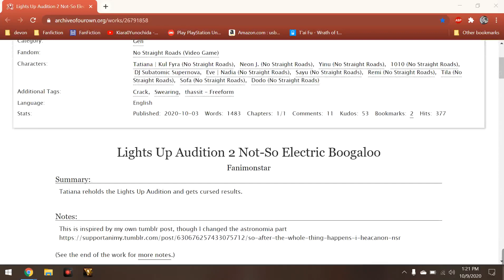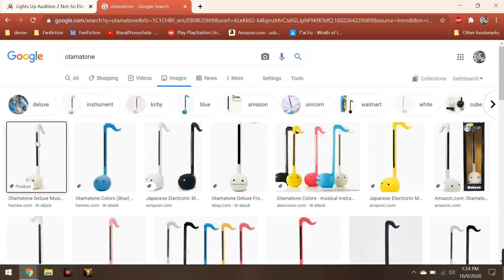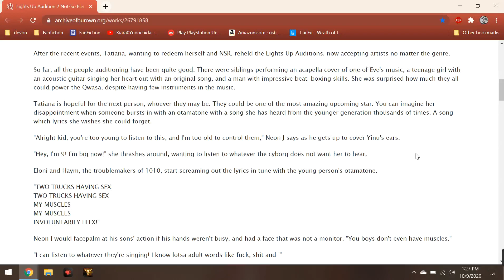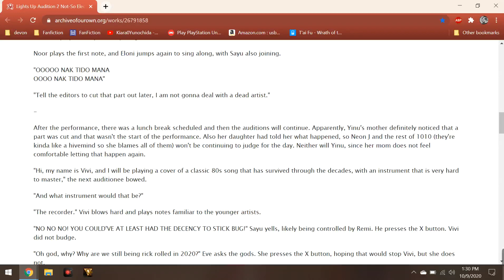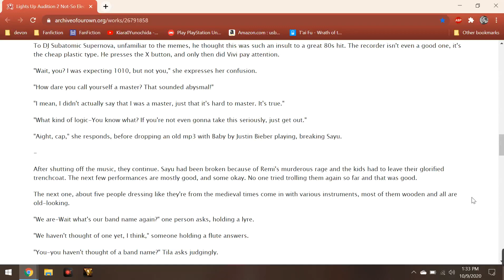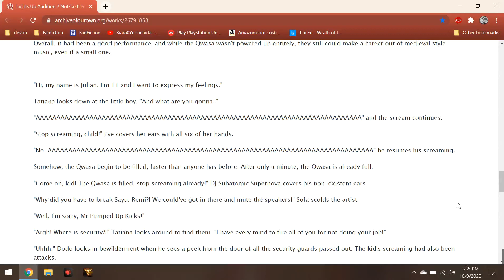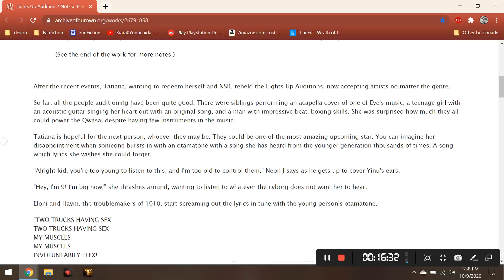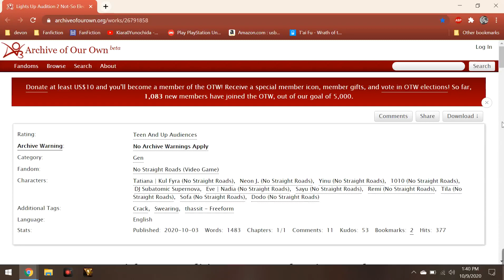Lights Up Audition 2 Not So Electric Boogaloo: A No Straight Roads FanFiction